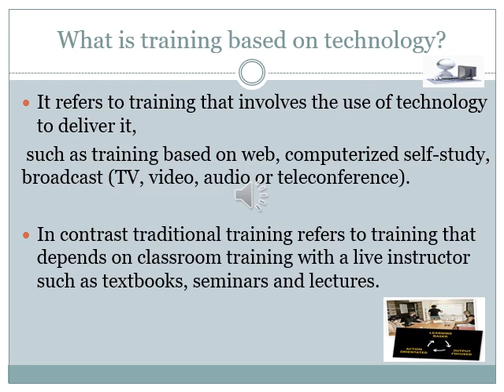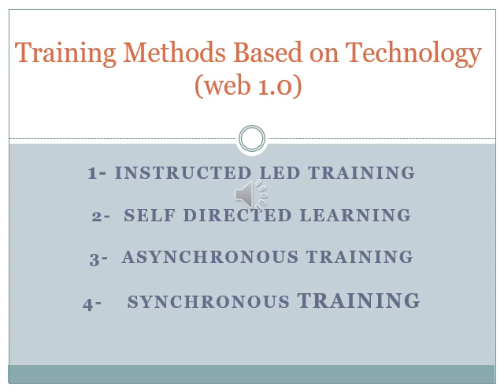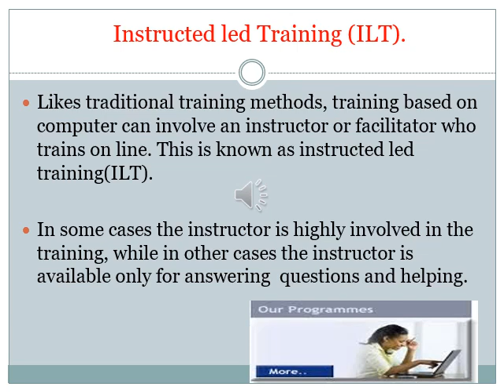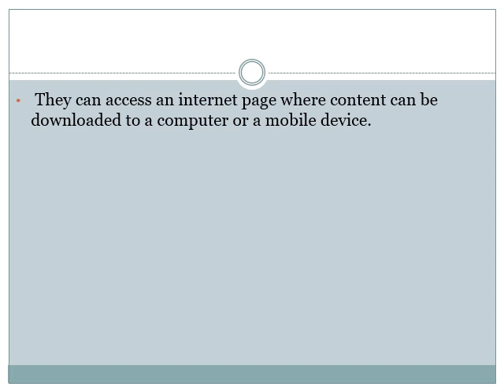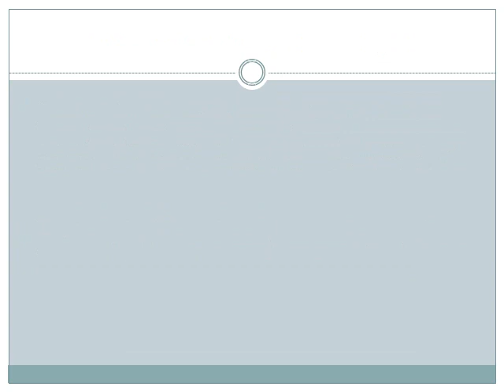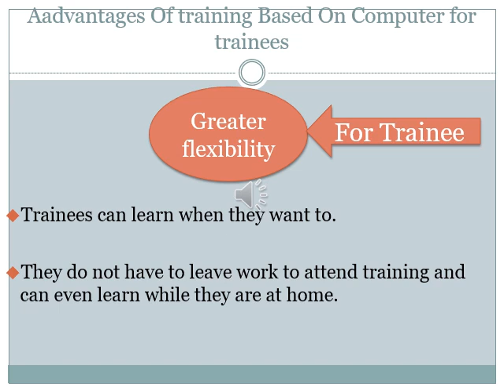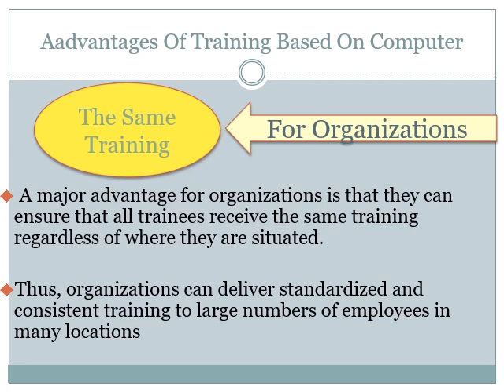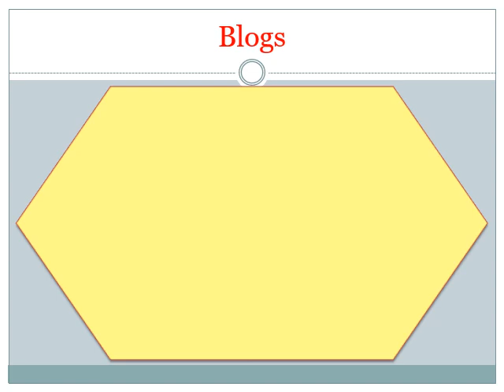الفصل الدراسي الثاني - دراسات متقدمة في الموارد البشرية - د/ أماني درويش - المحاضرة 1